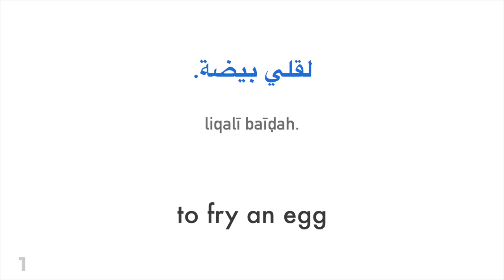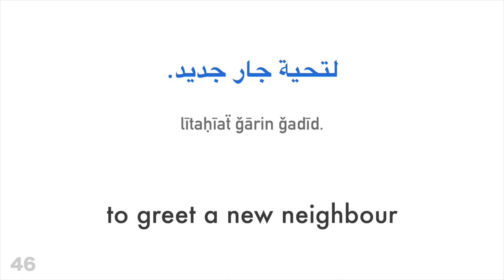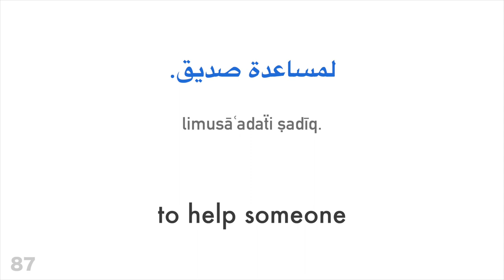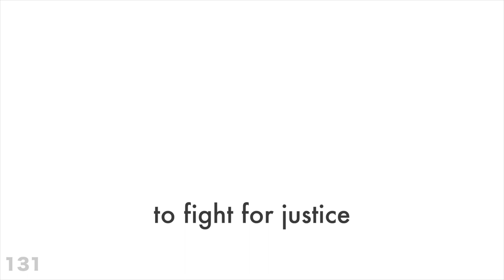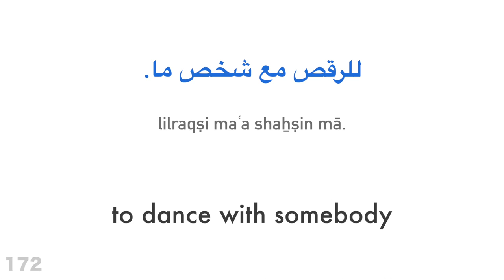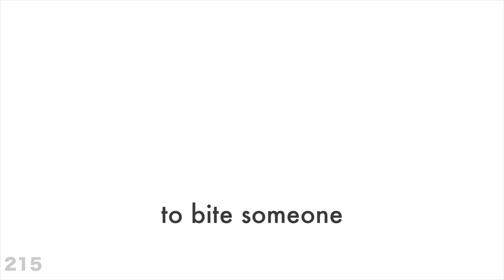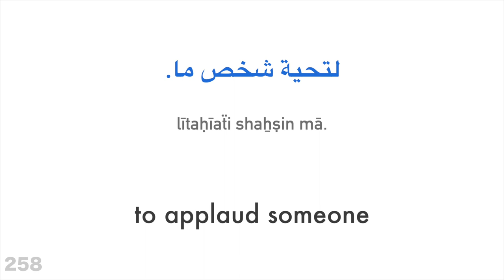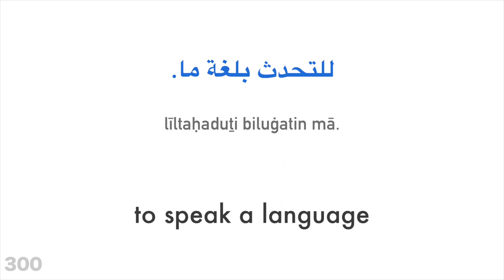300 verbs + Reading and listening: - Arabic + English - (native speaker)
Do you want to learn more?